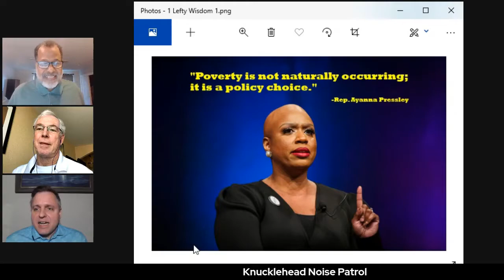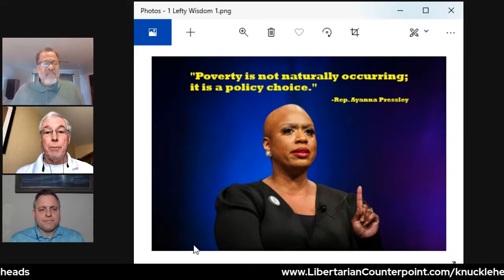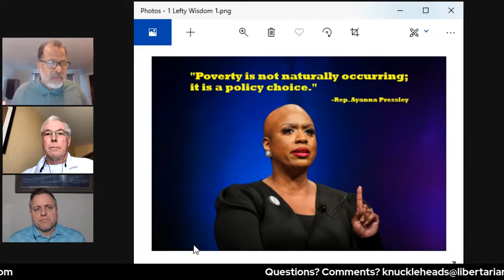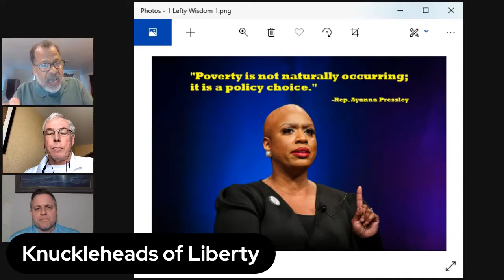Libertarian Counterpoint Knuckleheads of Liberty #0071 air date: 2/22/2021 Crime & Politics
Feb 17, 2021 Episode 71 Crime & Politics

Will 2nd amendment sanctuaries be a thing in 2021?
Left second guessing de-funding the police in some places…
But some racists on the left want to fire only white police officers.
Sacramento Mayor’s house vandalized during protest. Apparently tthis makes these protesters no longer “mostly peaceful”.

Knucklehead Noise Patrol
Lefty Thought Leader Wisdom, Rep. Ayanna Pressley
“Poverty is not naturally occurring; it is a policy choice.”